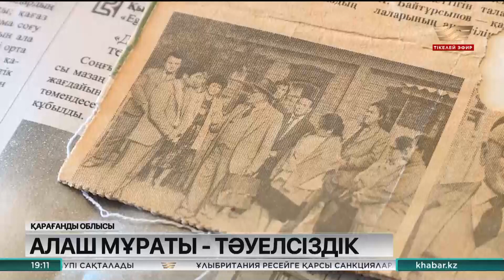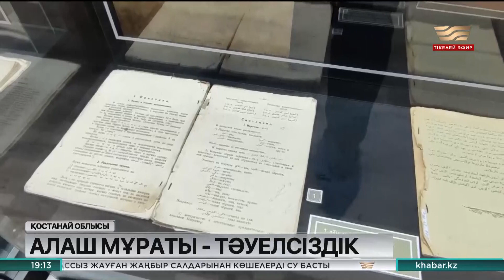Ахмет Байтұрсыновтың 150 жылдығы: тың деректер анықталды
Биыл Алаш көсемдерінің бірі Ахмет Байтұрсыновтың 150 жылдығына байланысты, біршама зерттеу жұмыстары жүргізіліп, ұлт ұстазына қатысты көпке беймәлім кейбір жайлардың беті ашылды.